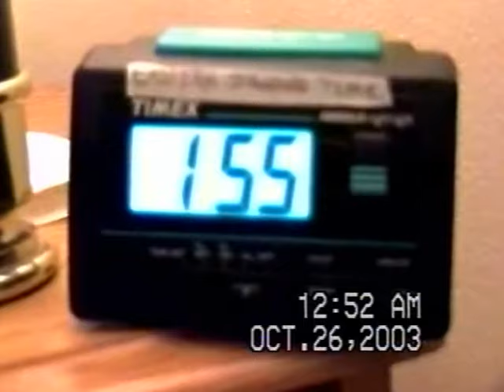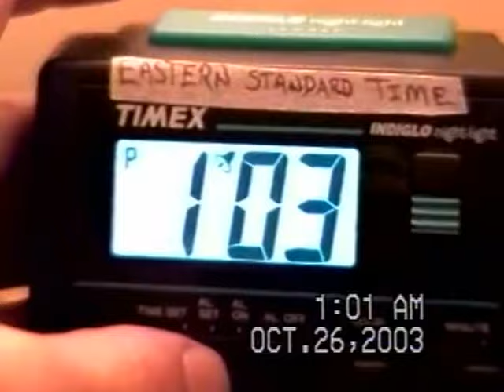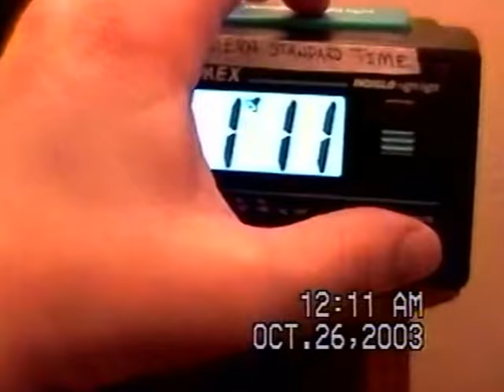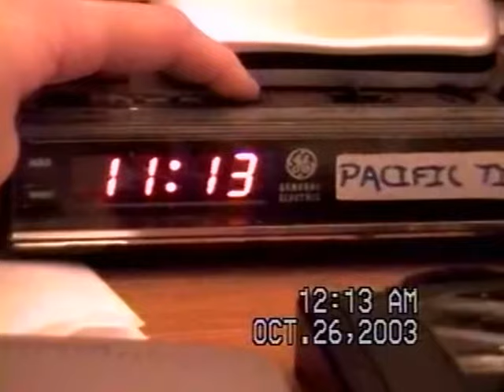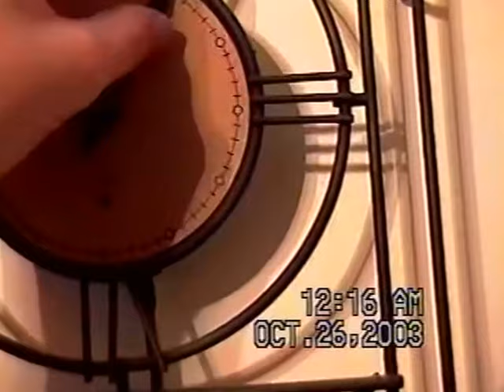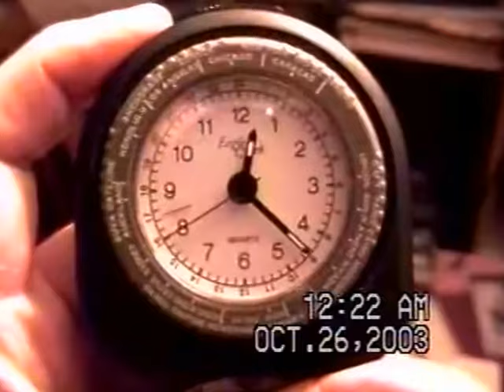RDMVTL 5735 ~ 10/26/2003 CLOCK CHANGE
MADISON , WISCONSIN ~ I stayed awake to change all of the clocks back for Daylight Savings.
(G)